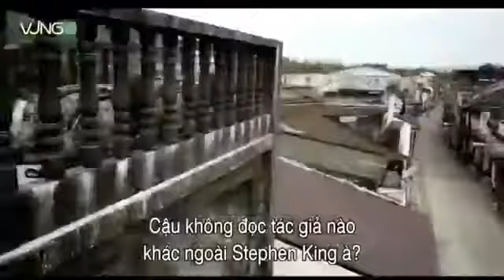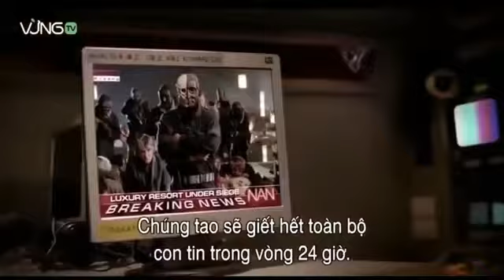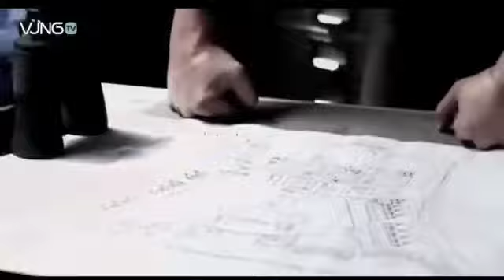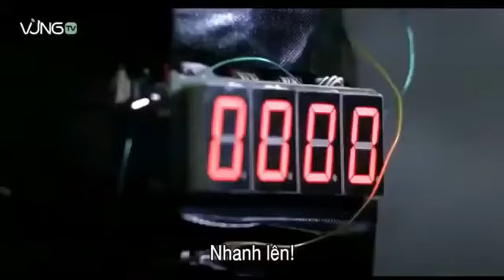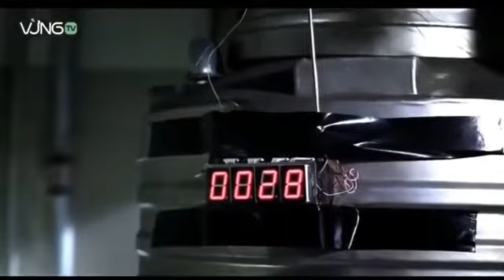The Marine 2 - Full movie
2009 ‧ Action/Thriller ‧ 1h 35m

On vacation with his wife in a chic hotel, a Marine sniper tries to neutralize terrorists who are looking for the wealthy owner of the place.

Director: Roel Reine